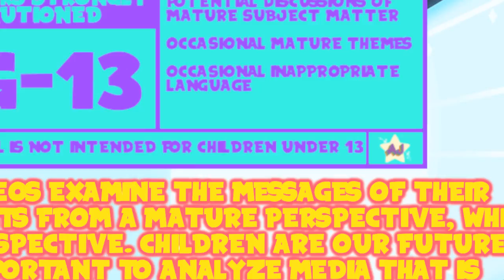Steven Universe Ongoing Issue #7 - Steven Universe Review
This one was just fun. Just a fun throwback to older episodes of the show.

Thank You To My Wonderful Patrons:
- Tonia Cristman
- Ian Coyne
- Alberto de la Torre
- DarkMachi
- Zachary Hariton
- Nicoschmiko
- Oliver
- myoubae
- Rebekah Conard
- Moira
- Jordan Ealey
- Vontux
- Mindy Saylors
- Kristina Lee
- Rhian Jones
- Quinn Rosenvold Jacobsen
- William Hernândez
- Megan L
- The Roundtable
- Alex T
- HSL (pho3niks)
- Emily&Tallen Capt
- Nicholas
- Mary-Ann Wyat
- DeviTheHuman
- Joel Wunderly
- Gail Burnette
- Rannil
- Enoninja
- Jacob Lynes
- Kraish
- briwookie
- Petter
- Oceanomega
- Jennah Wood
- Michael Blasdel